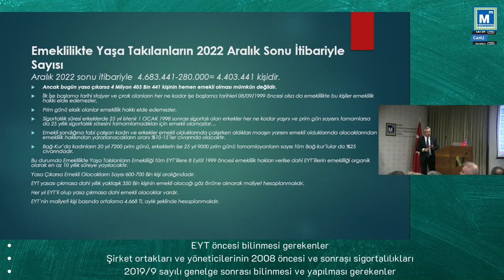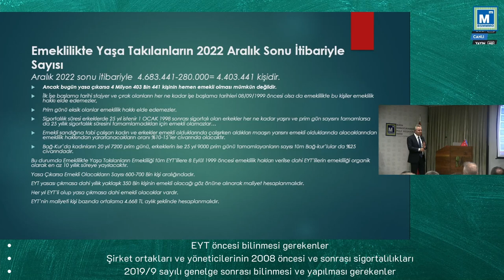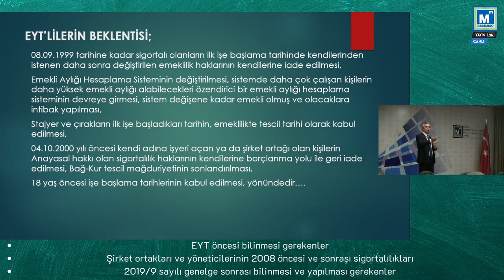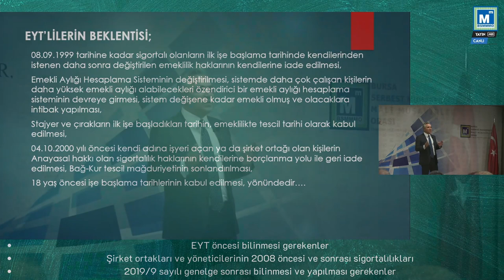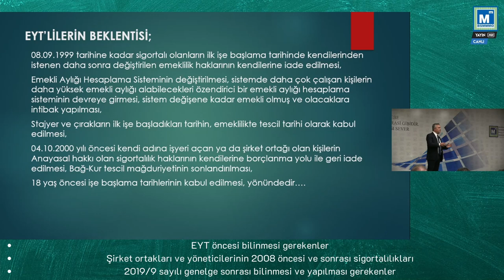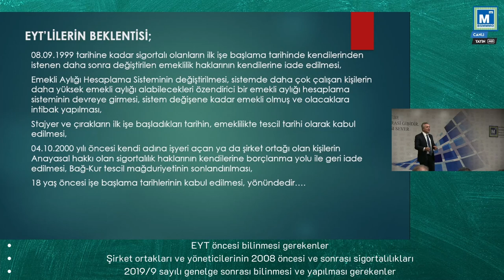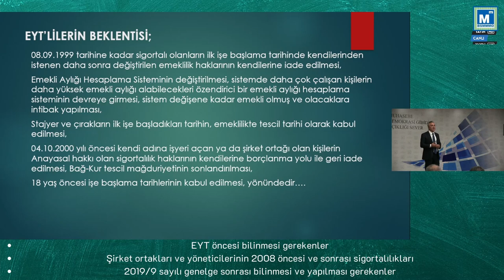Emeklilikte Yaşa Takılanlar - ÖZGÜR ERDURSUN - SEMİNER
EYT öncesi bilinmesi gerekenler
Şirket ortakları ve yöneticilerinin 2008 öncesi ve sonrası sigortalılıkları
2019/9 sayılı genelge sonrası bilinmesi ve yapılması gerekenler

SMMM Özgür ERDURSUN